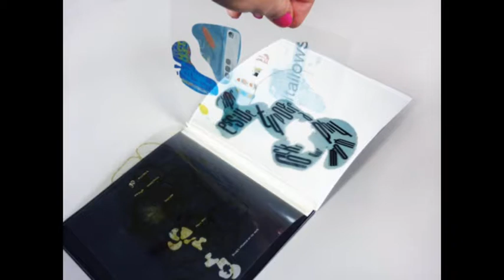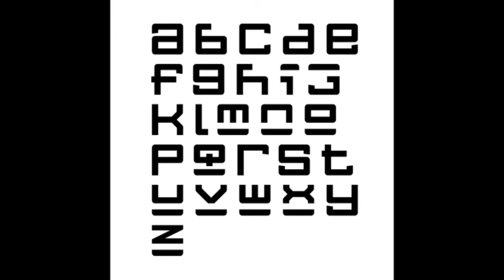FABULOUS : Neville Brody (typographer)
แนะนำนักออกแบบโดย อาจารย์มนต์ชัย สันติเวส  อาจารย์ประจำภาควิชาการออกแบบนิเทศศิลป์ คณะศิลปกรรมศาสตร์ มหาวิทยาลัยกรุงเทพ